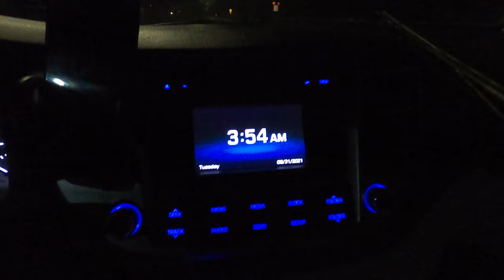Fishing for MONSTER KING SALMON (chinook) in Washington State w/ Nick Minden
What's up guys? On today's episode, I headed out early to a spot where I fished a couple times last season. And even though I never caught a fish here, I always had a great time and met some real nice people on this stretch of water.

I forgot to mention in my intro, but I was heading out to meet Nick Minden (IG:@nickminden/@fishermansbrew) who was gracious enough to share his knowledge on this spot with me, show me the ropes a bit and help me have some success on this river. As you guys will see, this man does not lie! He truly delivered and I had a fantastic time.

My favorite parts of the day were mostly edited out, but it was just us BSing on the water and having some good laughs. Shoutout to Nick, his dad, and his friends AJ (IG: @ajdemary), Nate (IG: @nathanielfincham), Jeff (IG: @jestes51), and I know I'm forgetting one (drop your @ in the comments and I'll pin it) for showing me a great time on the water. I appreciate all the coaching, laughs and positive energy! Fishing for high quality fish with some high quality dudes. Doesn't get any better than that 👍👍

Take care guys! I'll catch you on the next one 🎣